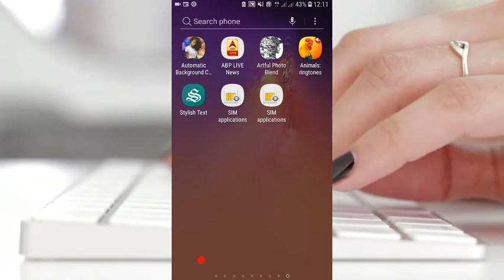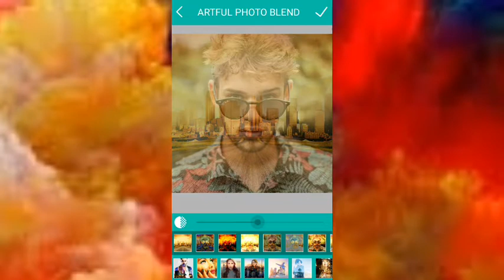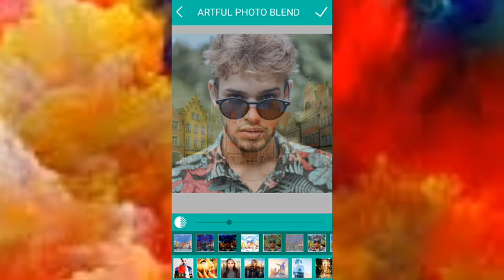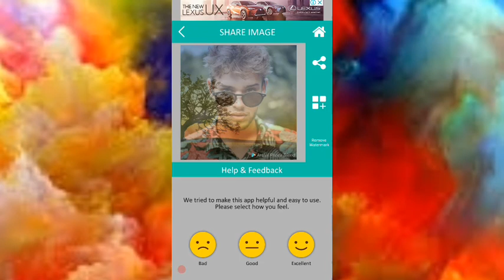Powerful Amazing Secret Android Apps 2019 || New Useful Android Apps All Users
nomskar dosto
dosto 3 most new amazing android apps all mobile users, hamare channel par mobile ke bare me bahut share video upload karte rahta hu jishe dekh kar aap kujh shikh shake